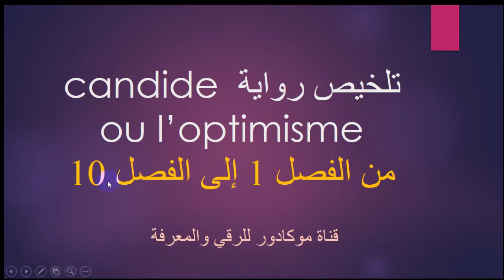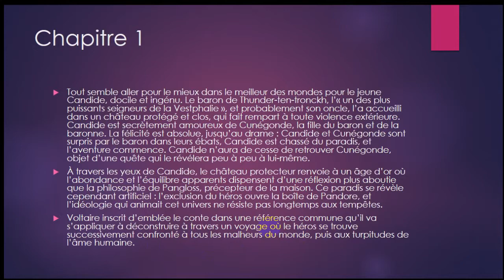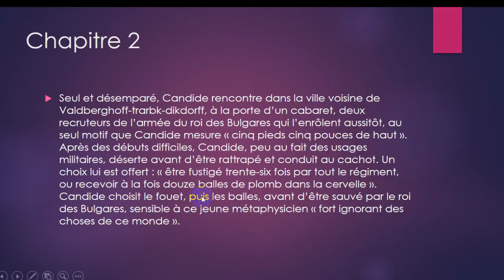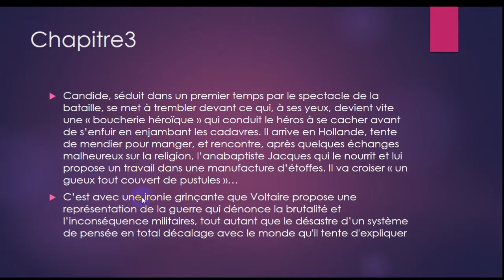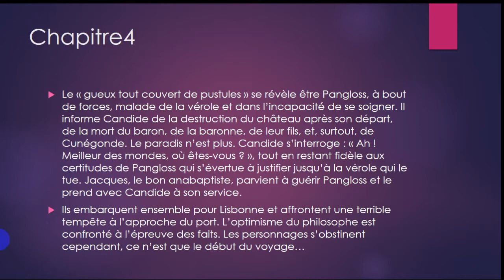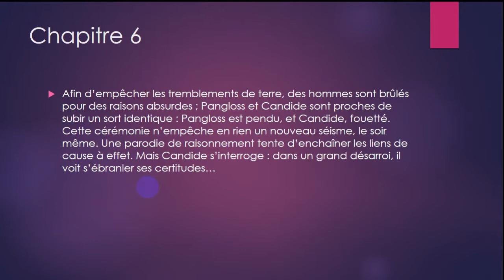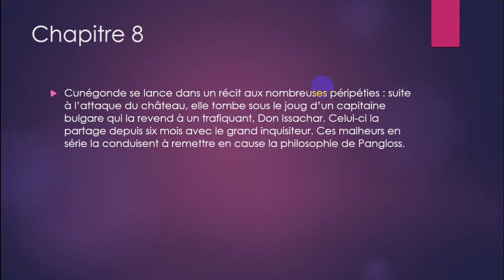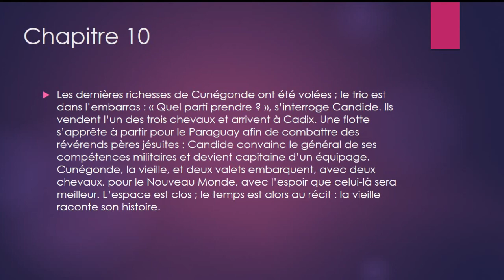تلخيص رواية candide ou l'optimise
أقدم لكم تلخيص رواية candide ou l'optimise  للكاتب voltaire تلخيص لعشرة فصول بالفرنسية والعربية موجه للمترشحين والمترشحات لاجتياز امتحان البكالوريا برسم 2021/2022 شرح مبسط لمضمون الرواية  وكذلك موجه  للمترشحين أحرار حتما سيفيدكم الشريط
أنتظر أرائكم ملاحظاتكم  نصائحكم   ودعمكم
j'attend vos remarques et suggestions je vous aime